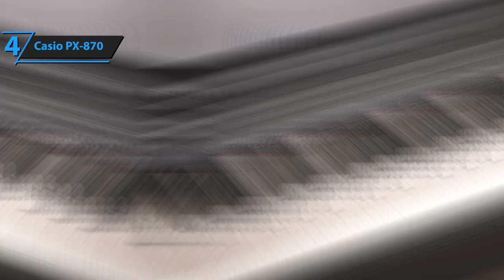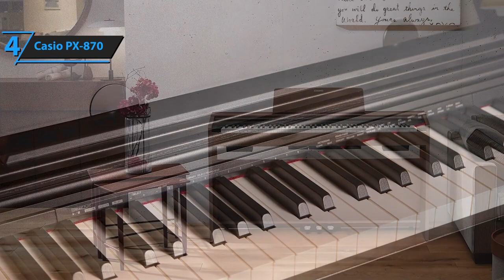Top 5 MELHORES Pianos Digitais Para Comprar - Qual o Melhor?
Top 5 MELHORES Pianos Digitais
➜ Links para os melhores Pianos Digitais que listamos neste vídeo:

►BR Links◄

➜ 5. Roland FP-30X
➜ 4. Casio PX-870
➜ 3. Kawai ES920
➜ 2. Yamaha Arius YDP-145
➜ 1. Kawai KDP120

0:00 Já se Inscreveu no Canal e deu LIKE no Vídeo?

Aqui estão os cinco melhores Pianos Digitais de 2024. Em quinto lugar está o Roland FP-30X, nossa escolha para o melhor piano digital para iniciantes. Em quarto lugar está o Casio PX-870, nossa escolha para o melhor piano digital em termos de custo-benefício. Em terceiro lugar está o Kawai ES920, nossa escolha para o melhor piano digital premium. Em segundo lugar está o Yamaha Arius YDP-145, nossa escolha para o segundo melhor piano digital. Em primeiro lugar está o Kawai KDP120, nossa escolha para o melhor piano digital geral.